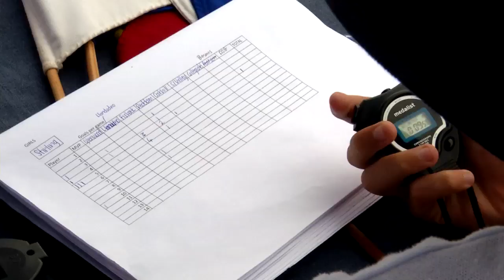Let's Play - Oakhill Waterfront Chukka Festival 2018